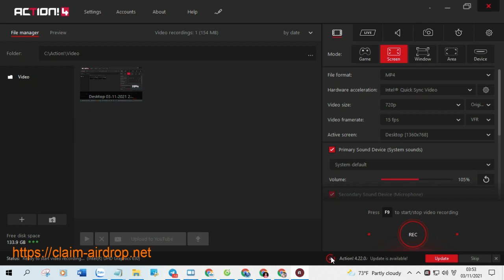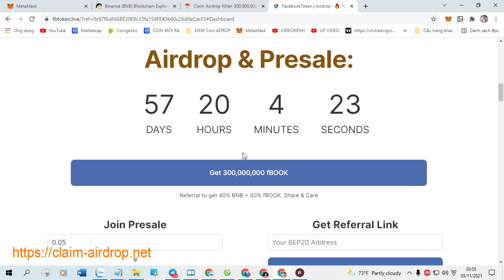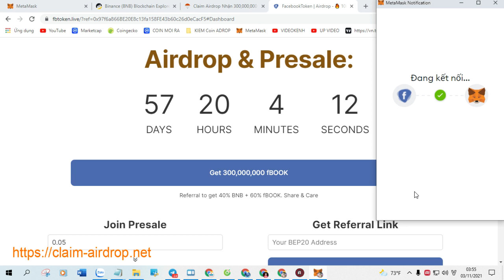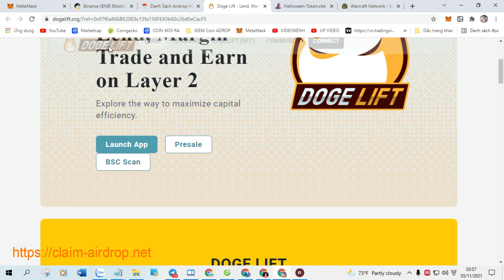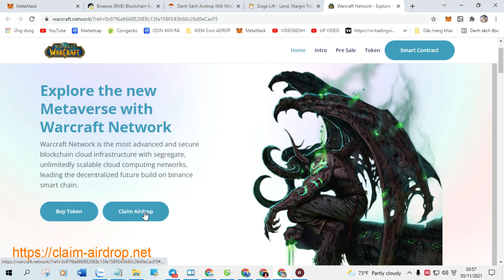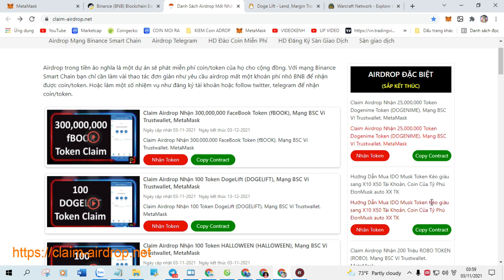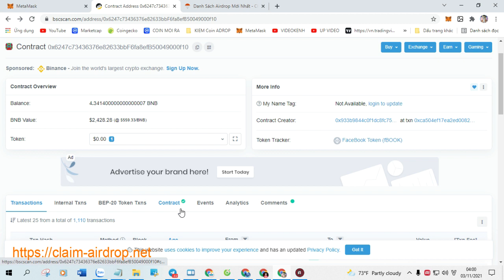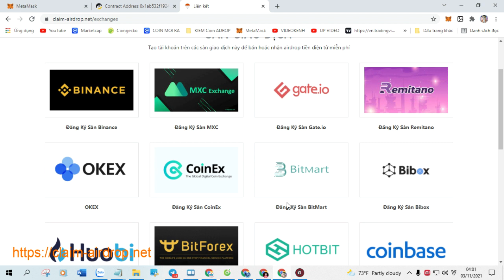Claim Airdrop Nhận 200,000 Token Numbers Coin (NUM), Mạng BSC Ví Trustwallet, MetaMask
+ Bước 1: Sao chép Contract :  0xa8fc589d387e25f9fa0a842465d9a2f5f9fd1423

+ Bước 2: Truy Cập Web Tại Đây Click ( Claim Airdrop ) Nhận Token